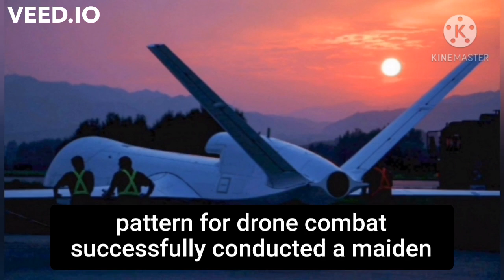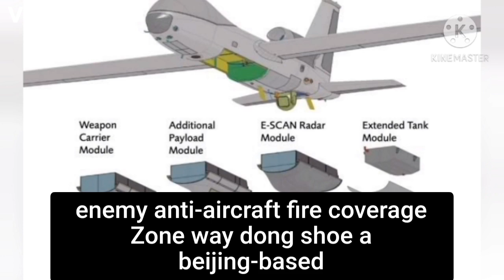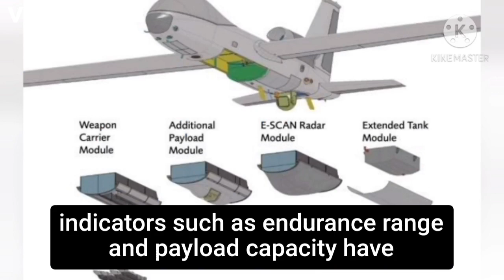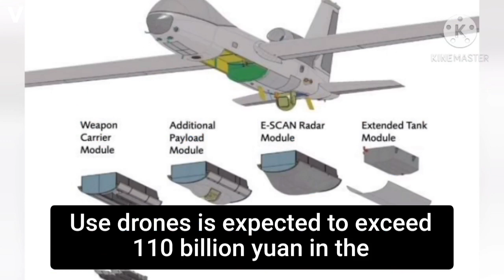China’s WJ-700 drone completes maiden flight, ‘creates new drone combat pattern’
Key tactical and even strategic battlefield hubs, including radar installations, warships and command centers could be targets of the WJ-700, analysts said.

The WJ-700 could deliver diverse combat missions in high-threat battlefield environments with its precision combat and wide-area reconnaissance and surveillance capabilities, the academy said.

After completing various system-level tests and verifications, it will be officially put into combat applications, it added.

The Global Times learned from the developer that the WJ-700 UAV adopts a number of advanced technologies, and key performance indicators such as endurance, range and payload capacity have reached the domestic leading and international advanced level of UAVs of the similar caliber.

CASIC first disclosed the WJ-700 at Airshow China in Zhuhai in November 2018.

Based on a poster at the 2018 Zhuhai event, the WJ-700 has a maximum take-off weight of 3,500 kilograms, with a maximum endurance of 20 hours.

It is estimated that Chinese military-use UAV sales would take up around 25 percent of the global UAV market by 2024, or 17 billion yuan ($2.6 billion). The total revenue of Chinese military-use drones is expected to exceed 110 billion yuan in the next 10 years, the People's Liberation Army publicity department wrote in an article on its WeChat public account on Tuesday.